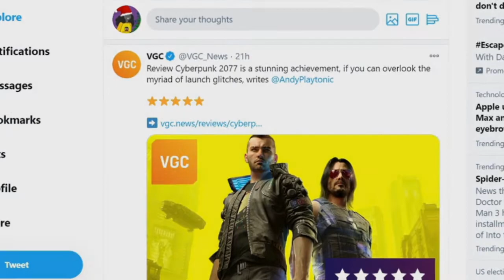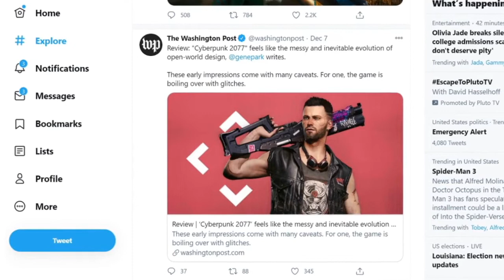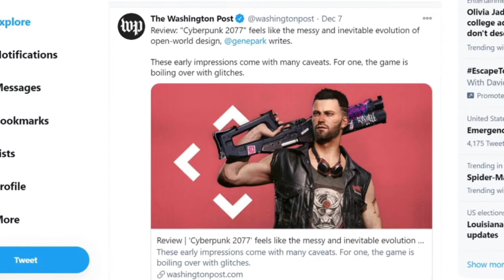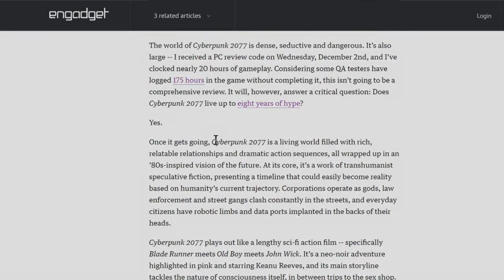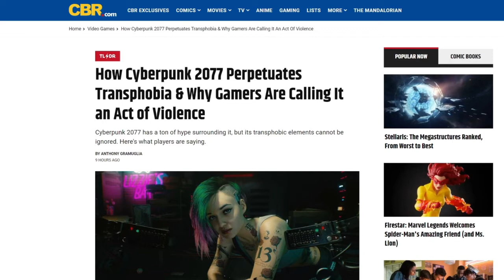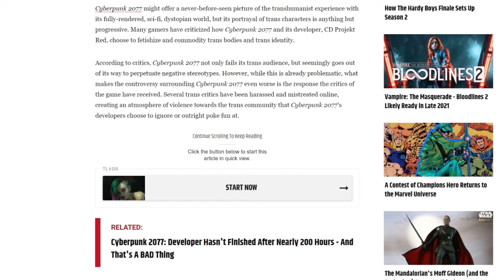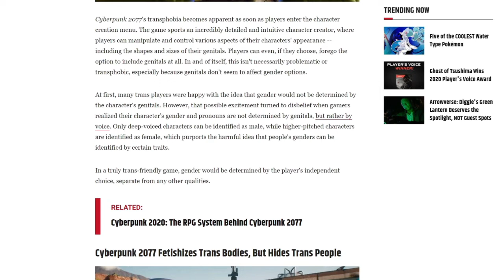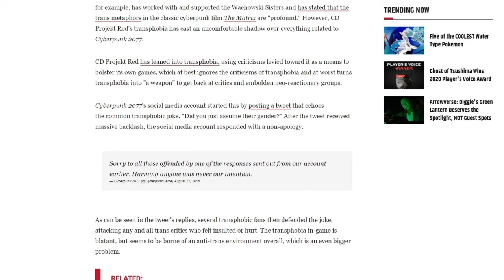Cyberpunk 2077 | Critics' Reviews Are In 🔥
Cyberpunk 2077's critics' reviews and early impressions are in and some folks are not happy. Aside from mixed reviews, controversy lingers among those who believe the developers and gameplay are transphobic.